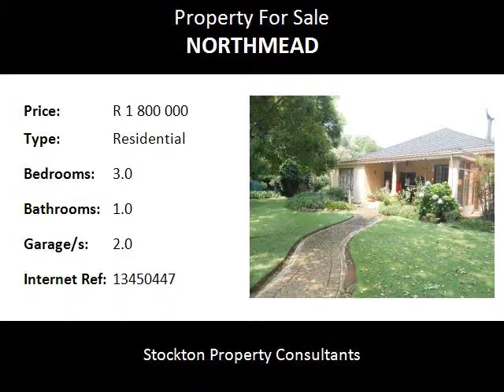3.0 Bedroom Residential For Sale in Northmead, Benoni, South Africa for ZAR R 1 800 000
Bedrooms: 3.0
Bathrooms: 1.0
Garages: 2.0
Price: R 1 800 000

Property Description:

Magnificently Large 3 bedroom country living in Northmead, Benoni.
This massive property consists of;
3 bedrooms, 2 bathrooms, lounge and huge dining room, entrance hall, study and family room with a large kitchen with separate scullery. 1 Bedroom Granny Flat with bathroom and small lounge.
The home is an original including large rooms and high ceilings and wooden floors throughout.
This Size property begs for sub-division application.
At 2 648 m² the home fits snuggly with its Floor Size of 418 m².